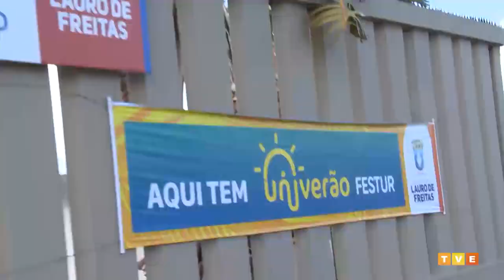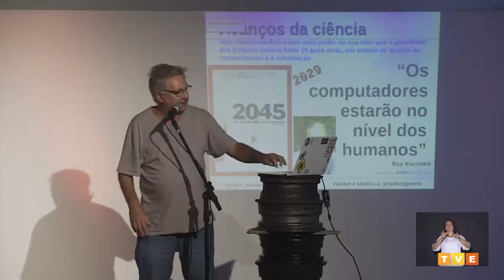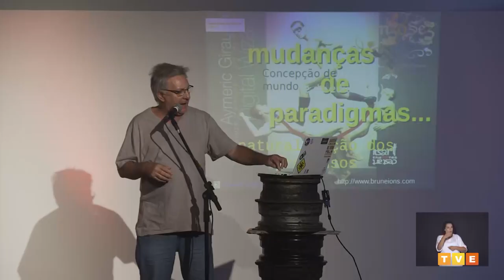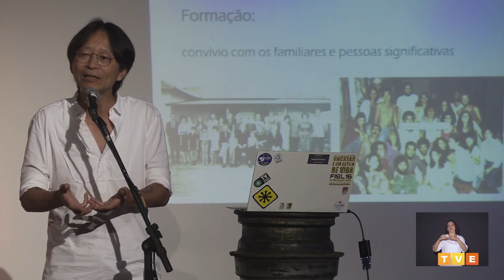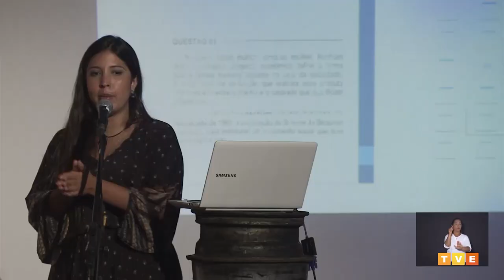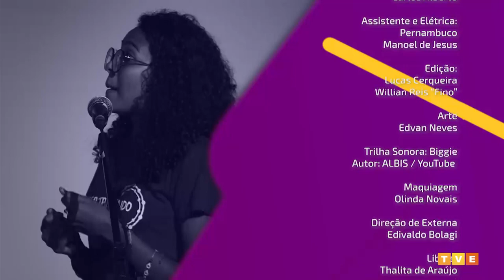Polêmicas Contemporâneas #1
Uma das atividades de maior repercussão da Universidade de Verão de Lauro de Freitas - Univerão, o “Polêmicas Contemporâneas”, espaço que reuniu pensadores e  personalidades em conferências sobre temas atuais da sociedade brasileira, se transformou em série da TV Educativa da Bahia. A série, que estreia no dia 07 de janeiro, apresenta 37 episódios de 26 minutos, sendo exibida na TVE às segundas-feiras, às 21h15, e às quartas-feiras, às 17h30.

Temas como educação, democracia, religião, racismo, agricultura, tecnologias e outros, foram debatidos por 34 convidados e intermediado pelo ator Jackson Costa. O coordenador geral do Polêmicas Contemporâneas, Pola Ribeiro, destaca que o programa surpreende a quem assiste pelo impacto que os temas abordados representa na sociedade. “O Polêmicas Contemporâneas foi realizado durante a Univerão 2018 e transmitido ao vivo, além da gravação que resultou nesse programa da TVE. Os convidados falaram de variados assuntos com a participação de espectadores”, contou o também cineasta.

Gravado no Instituto Federal da Bahia (IFBA), campus Itinga/Lauro de Freitas, o conteúdo da série está disponível para ser compartilhado em espaços educativos e  culturais. O Polêmicas Contemporâneas é uma realização da Prefeitura Municipal de Lauro de Freitas, do Grupo de Pesquisa Educação, Comunicação e Tecnologias - GEC/UFBA, do Observatório da Inclusão e Diversidade na Educação Brasileira – Diversifica/UFRB e da Sociedade Brasileira para o Progresso da Ciência – SBPC.

Univerão - A Universidade de Verão de Lauro de Freitas é um projeto idealizado pela Secretaria Municipal de Educação e realizado em parceria com as demais  secretarias do município e com Instituições de Ensino Superior e o Governo do Estado da Bahia. Em 2018 a Univerão contou com mais de 116 atividades educativas, de qualificação, esportivas e culturais, chegando à marca de mais de 16 mil participantes nos cursos e oficinas.